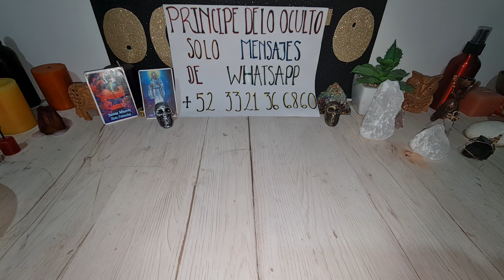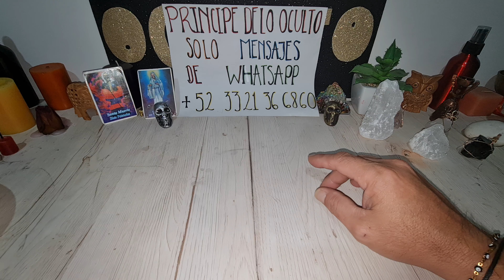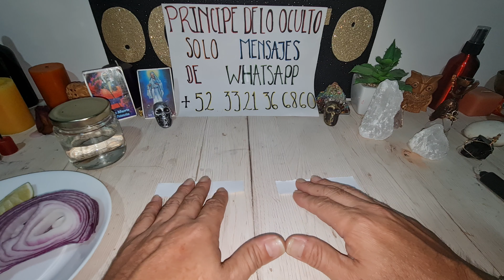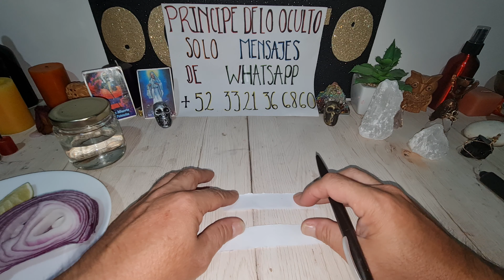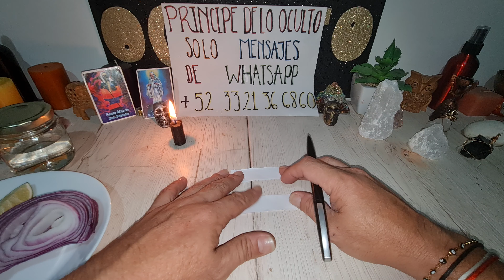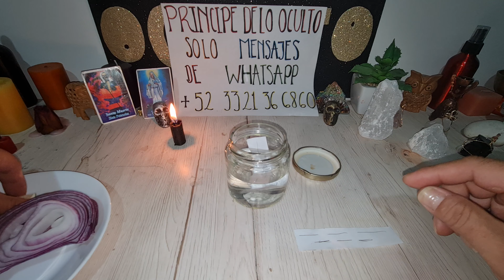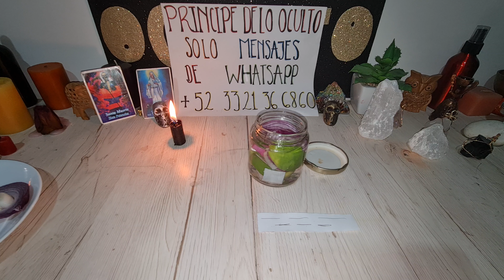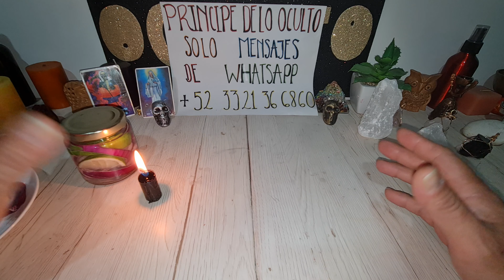¡¡¡TRABAJO DE SEPARACIÓN IMEDIATO!!!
contacto